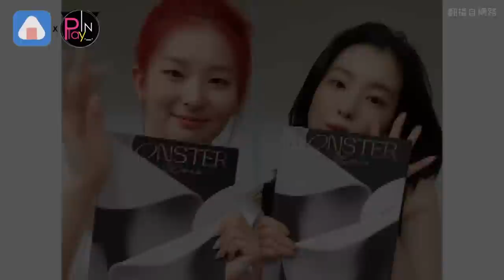IZ*ONE宮脇咲良追星成功！ 終於見到Irene卻感到抱歉？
IZ*ONE的日本成員
從還沒在韓國出道時
就一直非常喜歡#RedVelvet
尤其本命是隊長#Irene 的事情
在粉絲圈廣為人知